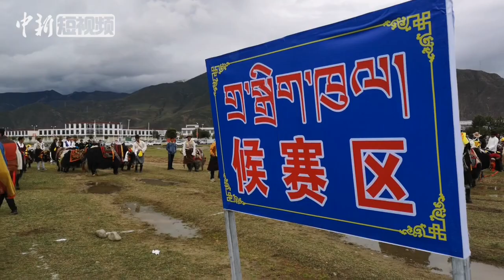见过赛马，见过赛牦牛吗？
9月23日，在西藏拉萨海拔3700多米处，墨竹工卡县组织上演了一场精彩的赛牦牛比赛。赛牦牛是藏族的传统体育项目、娱乐项目，多在夏季进行，由当地经验丰富的牧民驾驭性情暴躁的牦牛进行赛跑比赛。比赛中，牦牛“盛装出战”，头上饰彩色璎珞，背部披着彩色毯子。此次赛牦牛是当地时隔30多年再次启动，吸引了当地数千名民众观看。